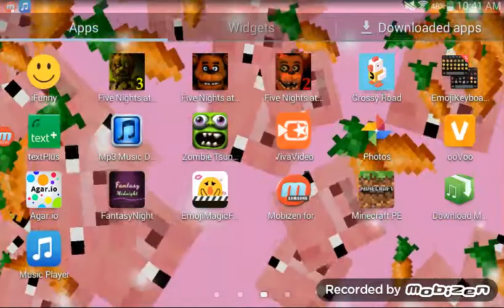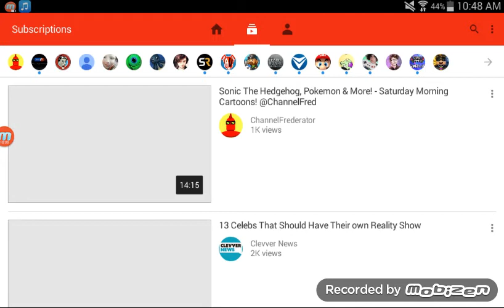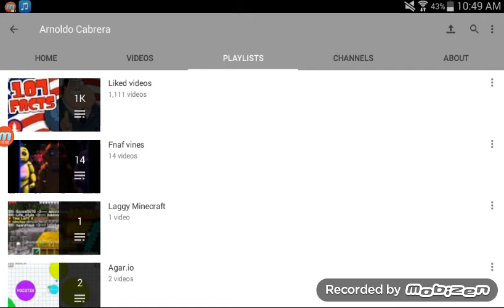2 free games to play (old)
Thx u all so much for 2000 subscribers I wanted to let u people know that I love u all